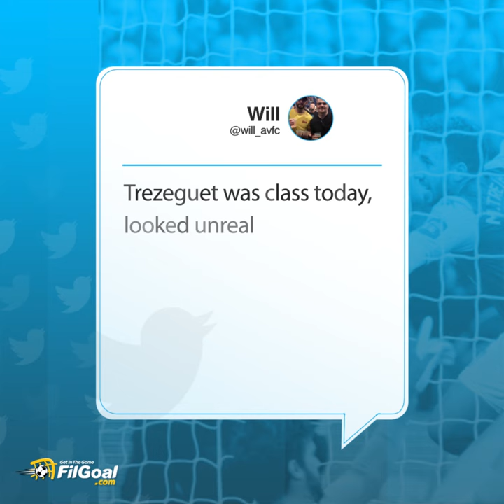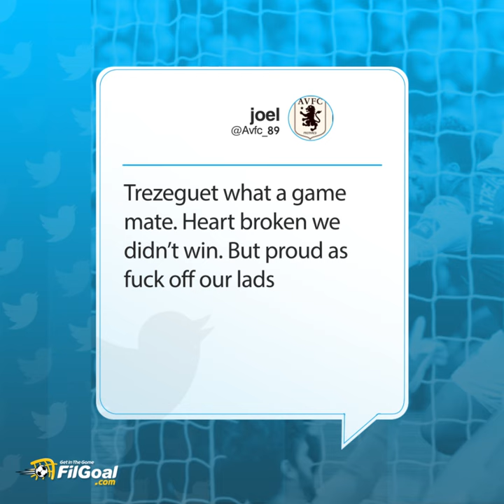تغريدة - ماذا قالوا عن محمود تريزيجيه بعد تسجيل هدفه الأول في الدوري الإنجليزي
افتتح محمود تريزيجيه أهدافه في الدوري الإنجليزي بعد سجل في شباك ليفربول.

ويعد تريزيجيه هو ثامن مصري يسجل في الدوري الإنجليزي الممتاز

"تريزيجيه رجل المباراة ببساطة، يلعب بقلبه ولديه الطاقة للاستمرار بنفس المستوى"

"كان رائعا حقا، أداء جيد منه وكان الأفضل على أرض الملعب"